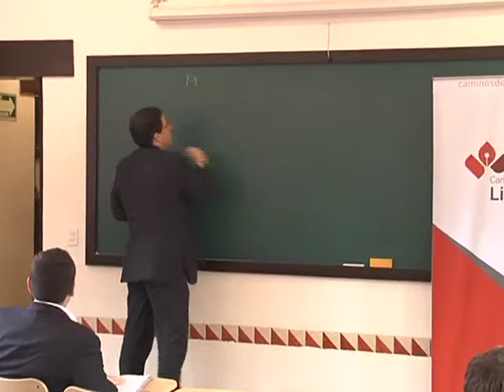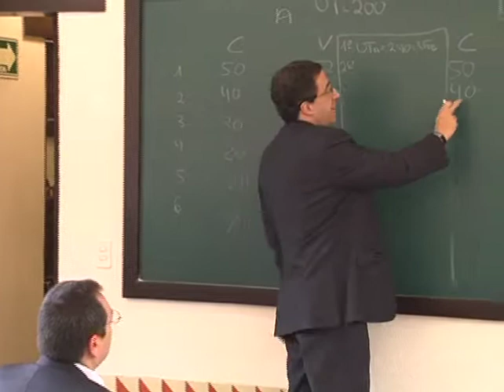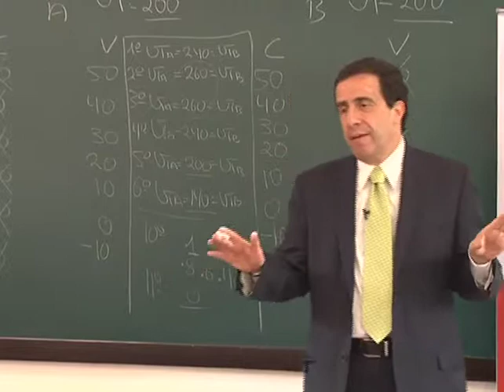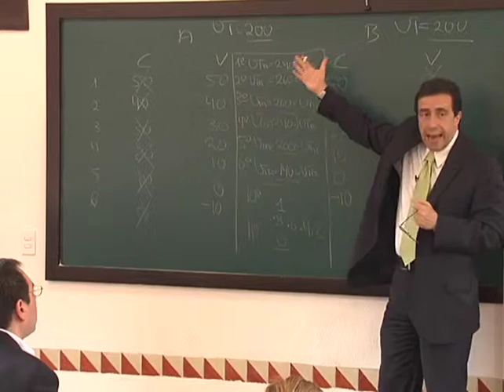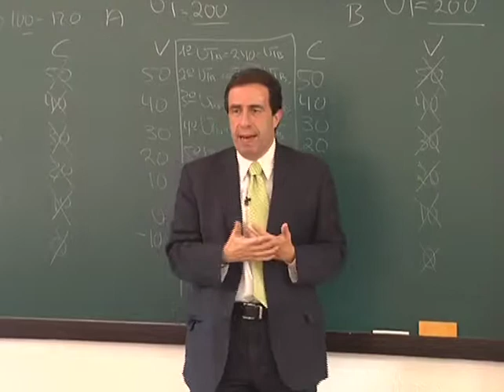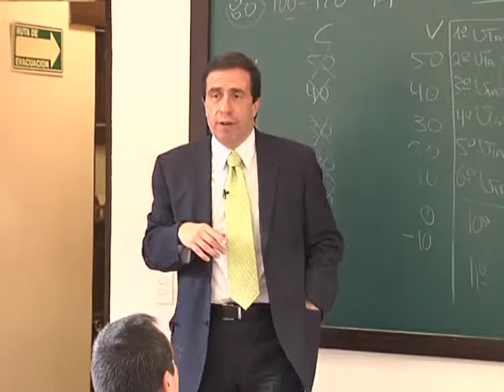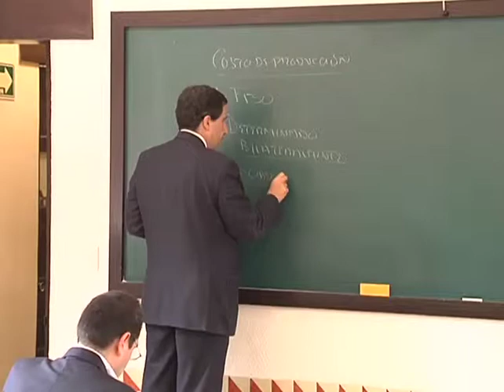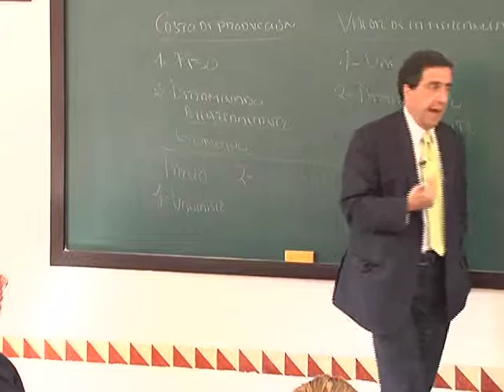Introducción a la Economía Política de Carl Menger II - Sesión 4